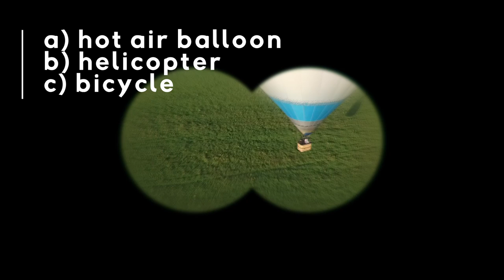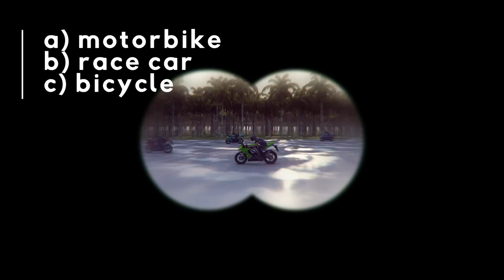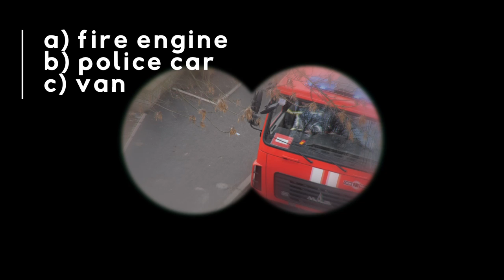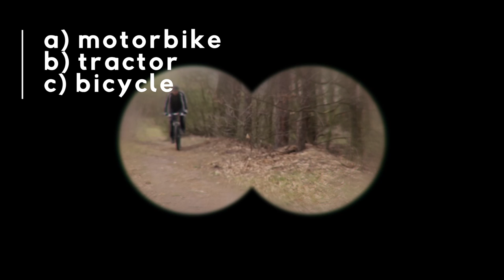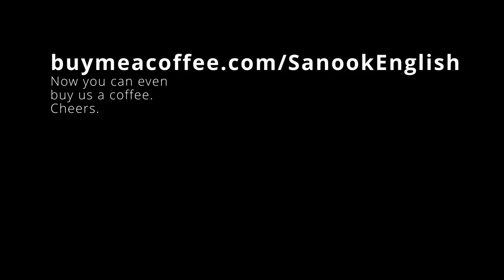Transportation Quiz | Vocabulary Guessing Game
You will learn 16 modes of transportation with this fun transportation quiz vocabulary guessing game. Students must look through binoculars to guess the type of transportation.

How to play:
Firstly, the binoculars start small and get bigger. Students can try to guess the mode of transportation as soon as they are able. Optional: Teachers can make this into a fun game with teams. You can give extra points if the mode of transportation is guessed before the choices appear.
Secondly, students can guess the type of transportation from the three choices that appear.
Finally, the answer is revealed.

Students will learn 16 different types of transportation like: car, truck, van, sports car, helicopter, plane, bicycle and more.

Our students love playing this game in the classroom. We hope you do too.